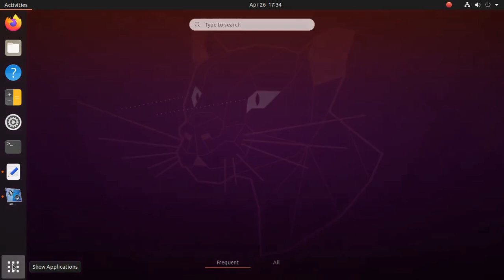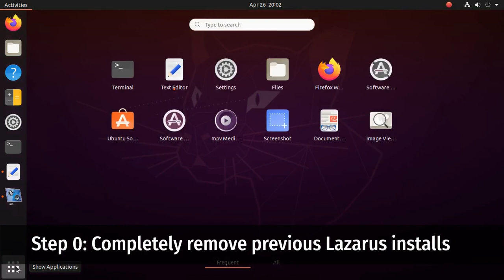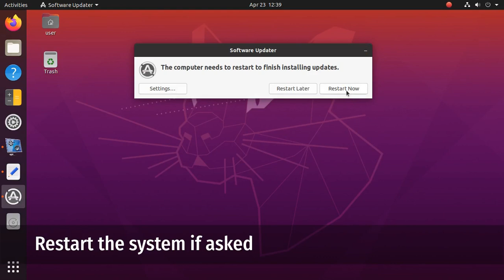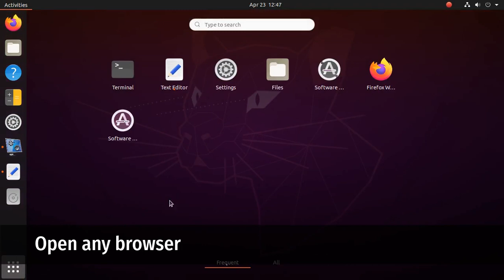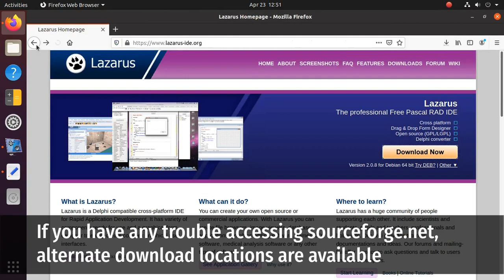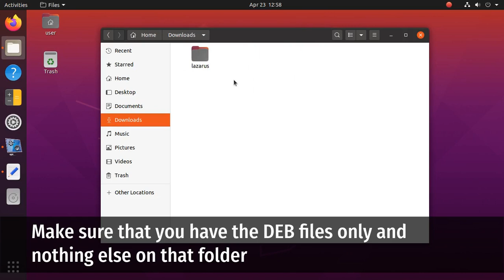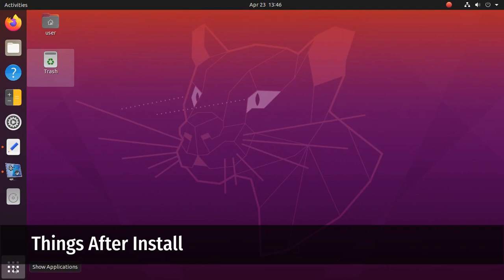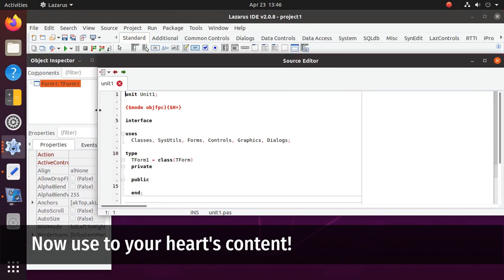How to Install Lazarus on Ubuntu 20.04 LTS [Video Guide]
Visit *LazPlanet* to discover how you can use Lazarus in many interesting ways

In this video how-to, we look into how we can install Lazarus, the Free and Open Source, Free Pascal based IDE with a graphical form designer and easy to learn code syntax, into a Ubuntu 20.04 LTS installation. People who fear C/C++ would love this one for sure!

When I installed Lazarus from Ubuntu Software, it showed me a `Can't find the lazarus executable /usr/lib/lazarus/2.0.6/lazarus` message on startup! I've found a bug has been reported and will be fixed in future, but at the time of creating this, it was broken. So going for a manual installation process here. But fear not! It's not that hard. I've included every detail in the instructions. If you follow this video, you will be done in no time!

Plus, you'll get the latest version of Lazarus installed with this process! This will satisfy some of you who are finding to install newer version than the package in Ubuntu Software.

To remove all previous versions and installations of Lazarus with their residue files:

sudo sh -c "apt autoremove fpc lazarus lazarus-ide lazarus-ide-2.0 lazarus-project fpc-source && \
rm -Rf /usr/lib/fpc && \
rm -Rf /usr/lib/lazarus && \
rm -Rf /usr/share/fpcsrc && \
rm -Rf /etc/lazarus && \
rm -rf /etc/fpc.* && \
rm -rf /etc/fpc-* && \
rm -rf /etc/fppkg* && \
rm -f ~/.fpc && \
rm -Rf ~/.lazarus"

To update the system:

sudo apt update && sudo apt upgrade

* I am very hopeful that it will still work on future Ubuntu versions 20.10, 21.04 and 21.10 as well. We'll see. You can use this same instructions for Debian and Debian based Linux distros as well, just go for the CLI upgrade and then continue.

AUDIO:
- Ambisax - RRound
- Palmtrees - INGS
- Just Cool - Wowa & eckskwisit
- Naya - HaTom